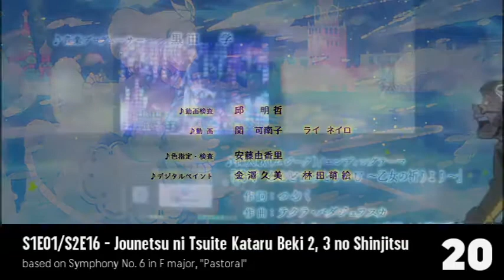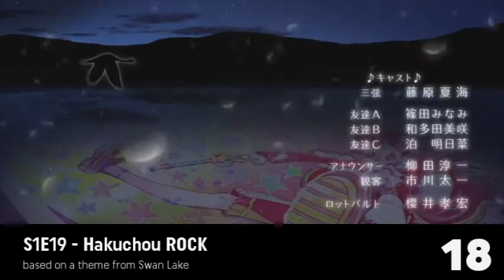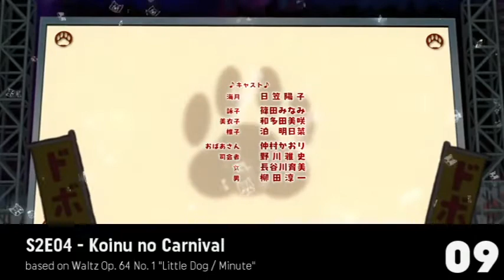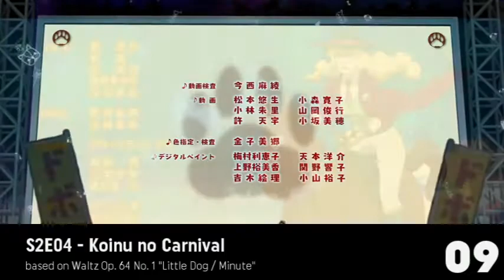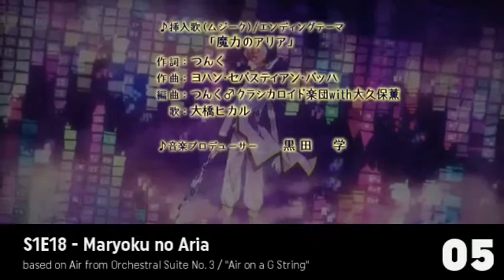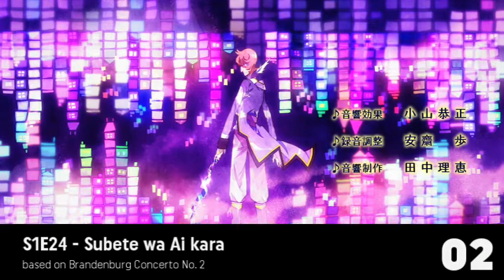Top 25 Favorite ClassicaLoid Musik Remixes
OH MAN I'VE FINALLY DONE IT. It's my first time making a top music list like this (and I doubt I'd make much more in the future), and jeezus that was much harder than I expected. The thing is, my preferences changes so often depending on my mood, and at this point I just gave up trying to be exact. All I can say is that, at least this is my assessment at the moment and expect it to be a little different soon enough, because it was pretty different before.

Anyway, I make it no secret that I'm a huge fan of ClassicaLoid, and the remixes are jam (well most of them). Here's my Top 25 remixes from this show, according to my personal preference. :)

Anyway, feel free to question my sh*t taste in music, or just ask what I feel about these. You can also talk about your personal favorite Musik here. I love a fun conversation about this show~

Included:
“4.A.M. Nocturne” by EHAMIC
“Aa Endless Dream” by Tsunku feat. Miwa Kominato
“Ai no Kane” by Daisuke Asakura feat. Hiroyuki Takami
“Amadare to Ureigoto” by EHAMIC
“But I still love you forever” by Tsunku feat. Hotzmic, Katzmic, Kitzmic
“Eine Kleine Yoru no Musik” by tofubeats feat. Kana Hoshizaki
“Funk Inazuma!” by Tsunku feat. Yukoh Kusunoki, Emyli, Alisa K
“HAVE A NICE DAY!” by tofubeats
“Hakuchou ROCK” by Tsunku feat. Arisa Hario
“Hikari no Tabibito” by tofubeats feat. Akinori Nakagawa
“How to Win!” by Tsunku feat. Yukoh Kusunoki
“Japanimation Eiyuu Polonaise” by EHAMIC
“Jounetsu ni Tsuite Kataru Beki 2, 3 no Shinjitsu” by Tomoyasu Hotei feat. Daisuke Hasegawa
“Kakumei Sanka” by Ko1 Tsutaya feat. Nobuyuki Takatsuto
“Koinu no Carnival” by EHAMIC
“Maryoku no Aria” by Tsunku feat. Hikaru Oohashi, U.M.E.D.Y.
“Mephisto Sheriff” by Daisuke Asakura feat. Nami Tamaki
“Muteki no Sonata” by Tomoyasu Hotei feat. Takanori Nishikawa (T.M.Revolution, mi gad)
“SHALALA Nayandate mo Kaiketsusen” by Tsunku feat. Merumo Hisaoka, Kaori Horiuchi, Reiko Kubota & The Block 1 Mixed Chorus
“Schubert no Maoudou” by Tomoaki Maeno
“Shippudotou” by tofubeats feat. Akinori Nakagawa
“Song for the moon” by Tomoyasu Hotei feat. Jasmine Rodgers
“Subete wa Ai kara” by Tsunku feat. Ayubee, Arisa Hario, Merumo Hisaoka & Tsunku ♂ ClassicaLoid Konsei Gasshou-dan
“Yami o Kirisaku Hikari” by Ko1 Tsutaya feat. Naumi
“Yowa no Tsuki” by EHAMIC

PS: Pls Lord let there be a Season 3 ;~;